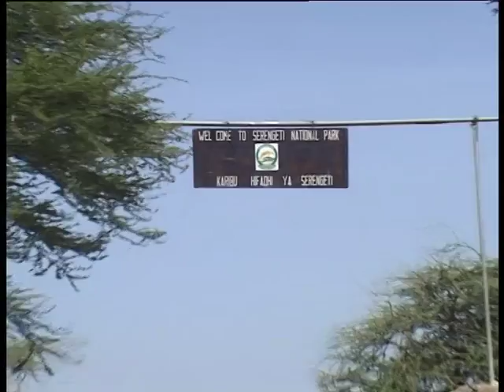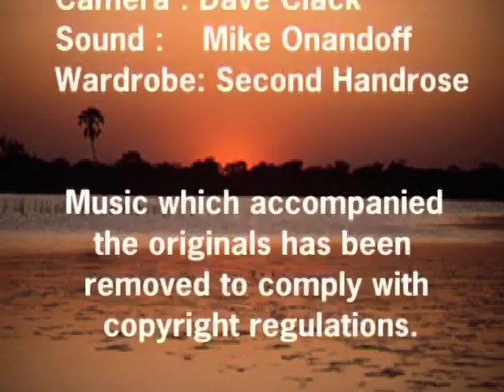A Safari to the Serengeti National Park (Part 1)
A safari to the Serengeti National Park in Tanzania which covers the start of the migration of Wildebeestes and Zebras from the south towards the Grumeti river the crossing of which features in part two.